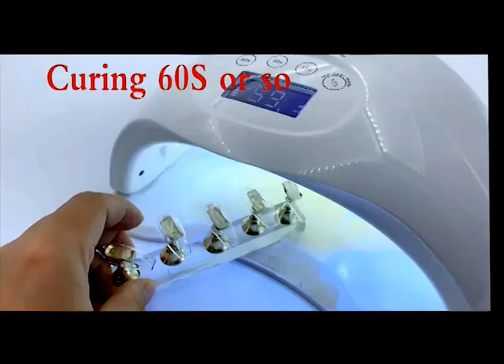Christmas stickers Chinese Style Nail Art 2020